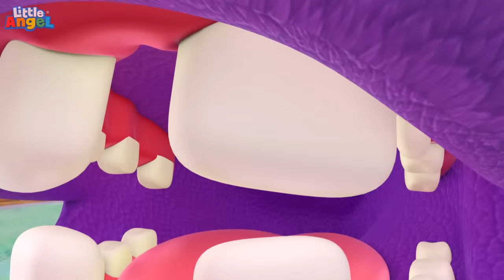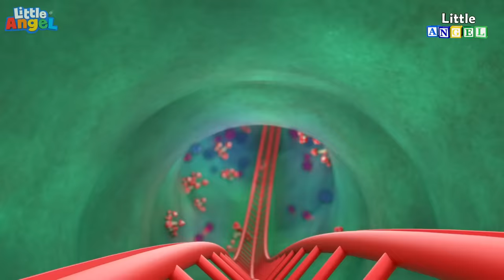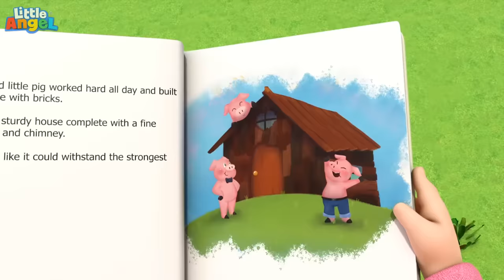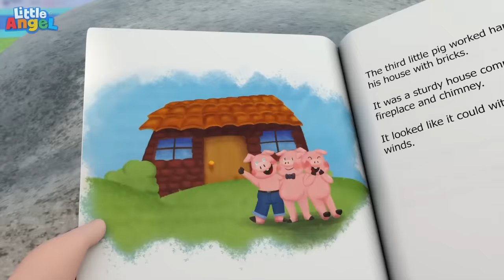Bebê João Aprende a Brincar na Escolinha! | Músicas Infantis em Português 🎵 | Little Angel Brasil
LETRA:

Esse carrinho aqui é meu
Mas você diz que é seu
Vamos aprender a dividir
Brincar junto e se divertir

Eu estava lá brincando assim
Corri rápido e então cai
A professora vai me ajudar
Vai fazer meu dodói melhorar

Estão vendo só quantos animais?
Eles são tão geniais
O meu animal preferido
Não posso escolher, são todos bonitos

A professora ensina de um jeito legal
Respeitar as regras é genial
Aqui a gente presta atenção
Sem atrapalhar nossa diversão

Quando estamos lá na escolinha
Amamos brincar e aprender todo dia
Tem muitas surpresas e coisas a fazer
Professora, amamos você!

Clique aqui e vá direto para a sua música favorita:

00:00 Joãozinho Aprende a Brincar na Escolinha
03:17 É hora de se preparar pra escola Joãozinho
06:22 Vamos Brincar Aqui Dentro Joãozinho
10:00 É Legal Aprender na Escolinha Joãozinho
14:01 Joãozinho Amigos Esperam a Vez com Alegria
18:03 O Doutor Joãozinho
21:33 Joãozinho Brinca no Parquinho
25:08:00 Joãozinho Já Sabe Pular Corda
29:04:00 Joãozinho vai à Praia
32:11:00 As Rodas do Ônibus do Joãozinho
35:33:00 Joãozinho Aprende a Nadar
38:55:00 Joãozinho se Diverte na Academia
42:20:00 Joãozinho Descobre Novos Sabores
45:45:00 Vamos Escovar os Dentinhos Joãozinho
49:46:00 Joãozinho é um Bebê Tubarão
52:51:00 A Aula de Música do Joãozinho
56:27:00 A Bicicleta do Jack Não Tem Rodinhas
01:00:06 Joãozinho Arrasando no Futebol
01:03:41 Desculpa é uma Palavrinha Mágica Joãozinho
01:07:08 Os Animais Visitam a Turminha do Joãozinho
01:10:30 Vamos Mexer com o Joãozinho
01:14:05 Joãozinho Aprende a Brincar na Escolinha
01:17:58 Joãozinho Aprende a Dividir
01:21:20 O Forte do Bebê está Caindo
01:25:15 Joãozinho na Montanha-Russa Amarela
01:29:04 O Bebê Corta o Cabelo
01:32:49 Um Dia no Zoológico
01:37:08 Um Dia Divertido no Lago
01:40:38 A Aula de Karatê do Joãozinho
01:44:23 Joãozinho Conhece o Camaleão e outros Bichos
01:47:47 Não Tenha Medo do Balanço do Parquinho Joãozinho
01:51:49 Joãozinho e os 3 Porquinhos
01:55:21 Um Bom Banho é tão Bacana Joãozinho
01:59:02 Joãozinho e os Suquinhos Coloridos